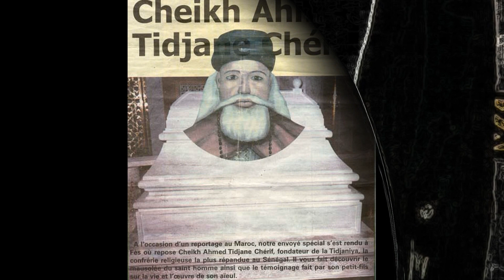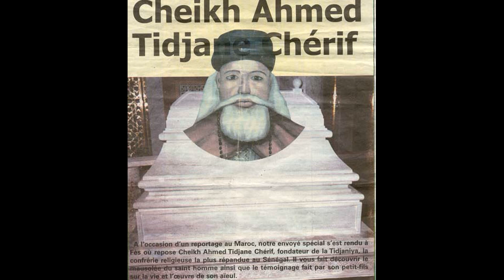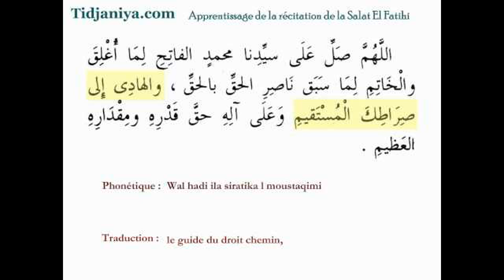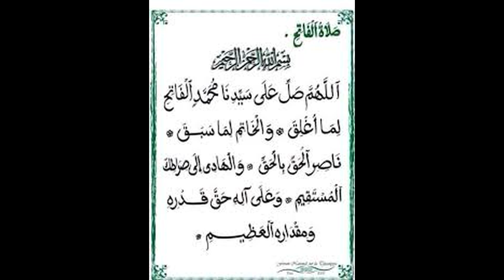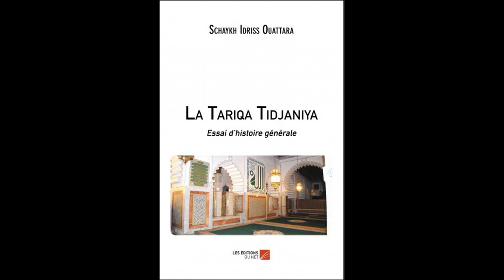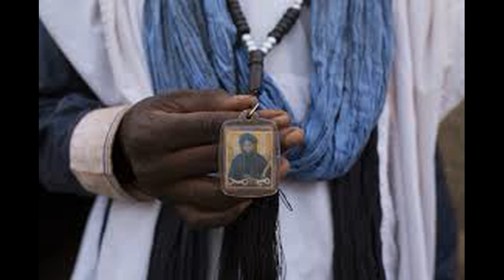Dr Aboubacar Diallo: Qui sont les Soufis (Tidjania) N°8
Qu elle est la doctrine des soufis , leurs pensées, leur pratiques etc...
Par le Docteur Aboubacar Diallo en cote d ivoire